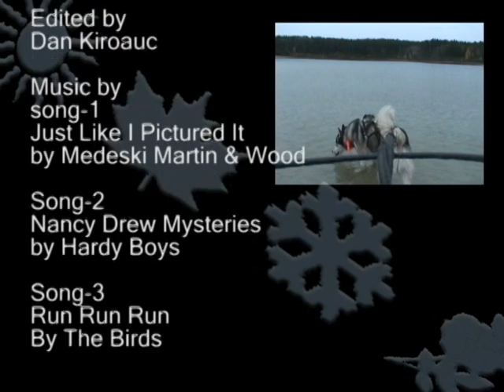Bikejoring (how to) 2009.avi